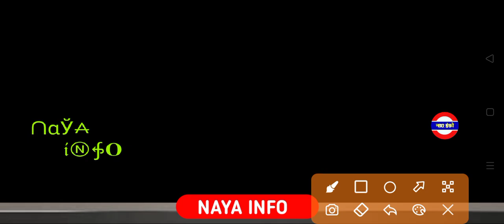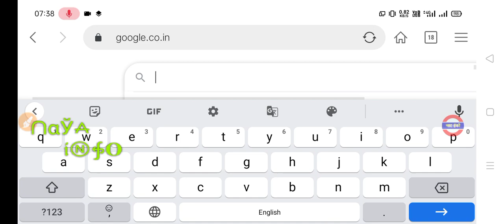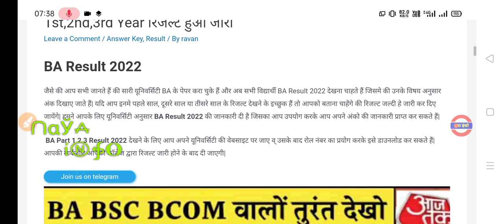Vbspu रिजल्ट घोषित🗒️|Vbspu News Today|Vbspu Result 2022|Vbspu Ba Bsc Ma Result 2022|vbspu exam news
vbspu
vbspu news
vbspu exam
purvanchal university
vbspu
vbspu
vbspu exam
vbspu